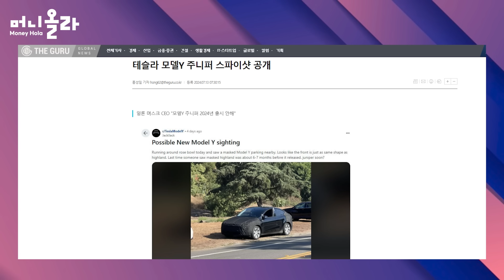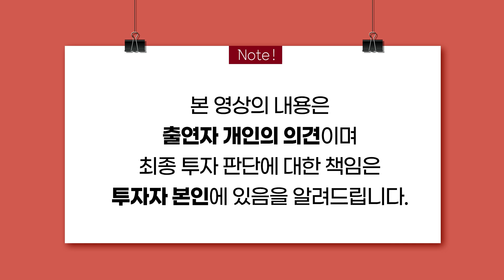테슬라 투자...들어가야 할 이유 빠져나와야 할 이유 [강정수 박사 3부]